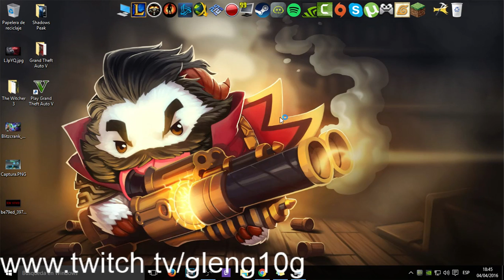EN VIVO EN TWITCH!!!!!!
ACA LOS ESPERO